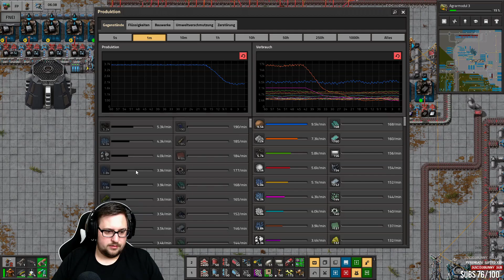⚙️ Mehr mehr mehr ⚙️Farlands 2.0 Multiplayer #112 | let's play Deutsch German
Let's Play Factorio Farlands Modpack 2.0 Deutsch | Factorio Farlands Gameplay German | Tutorial/Tipps

Hallo und Herzlich Willkommen zurück zu einer weiteren Folge Factorio Farlands 2.0 Multiplayer.
Wenn euch das Video gefällt dann lasst gerne ein Abo, Like oder Kommentar da !